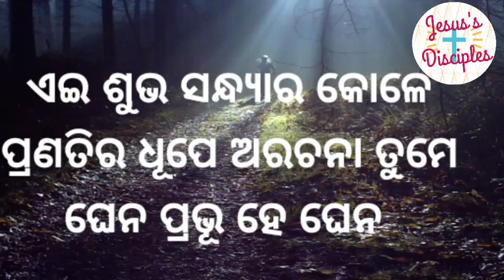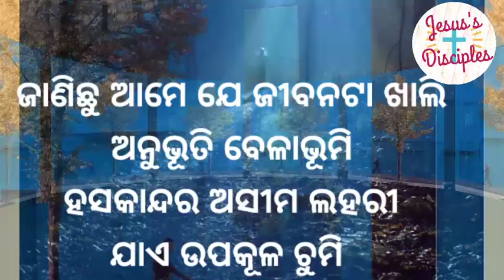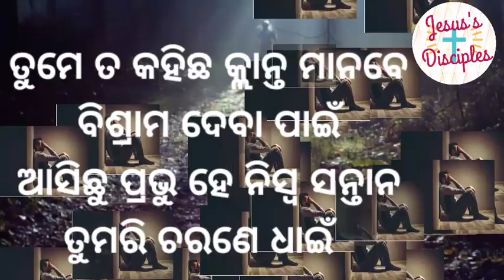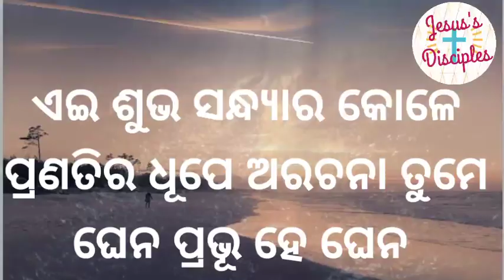ଏଇ ଶୁଭ ସନ୍ଧ୍ୟାର କୋଳେ/Mother'sDay Special/CoverSis.Suman,Sis. Nalini&Sis.Suchita/Odia Christian Song.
I do neither own nor claim to own background video an song in this video cover are the sole property of the rightful and lawful owners.